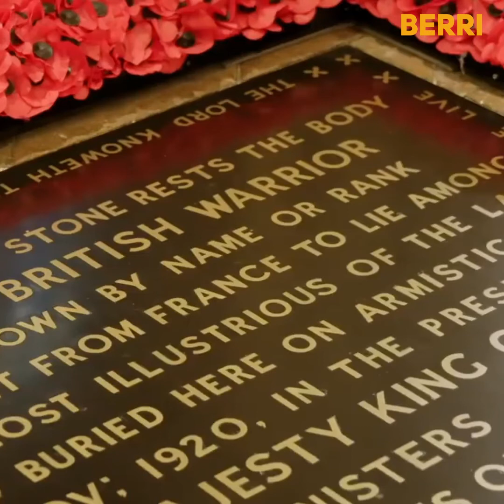The Queen's Christmas Message 2020 | Berri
The Queen delivered her annual Christmas Day message.

Berri is your stop for Everyday News! We upload videos everyday ranging from entertainment to politics, keeping you updated with all the latest news!